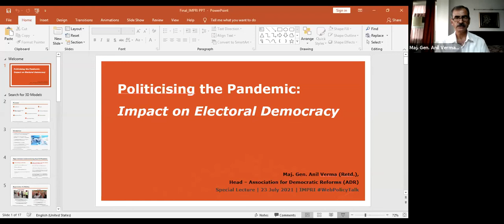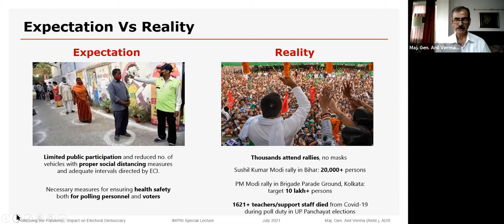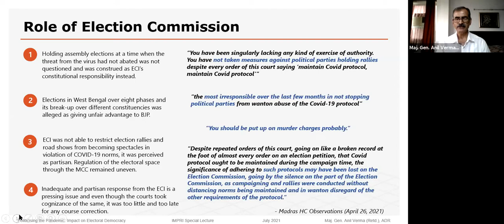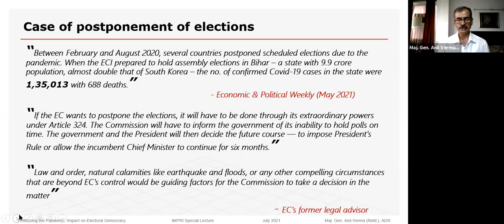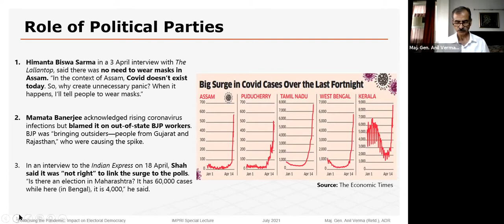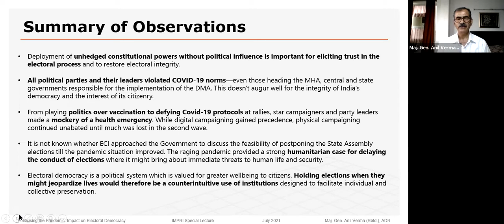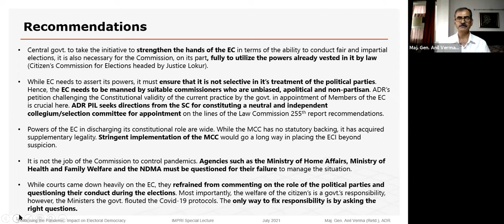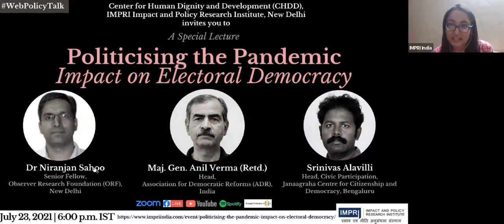Special Lecture | Maj Gen Anil Verma | Politicising the Pandemic: Impact on Electoral Democracy HQV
IMPRI Center for Human Dignity and Development (CHDD), IMPRI Impact and Policy Research Institute, New Delhi invites you to an IMPRI WebPolicyTalk
HQ Video

Topic:
Politicising the Pandemic:
Impact on Electoral Democracy

July 23, 2021 | 6 PM

Speaker:
Maj. Gen. Anil Verma (Retd.)
Head, Association for Democratic Reforms and National Election Watch  (ADR)

Discussants:
Dr Niranjan Sahoo
Senior Fellow, Observer Research Foundation  (ORF), New Delhi

Srinivas Alavilli
Head-Civic Participation, Janaagraha Centre for Citizenship and Democracy, Bengaluru